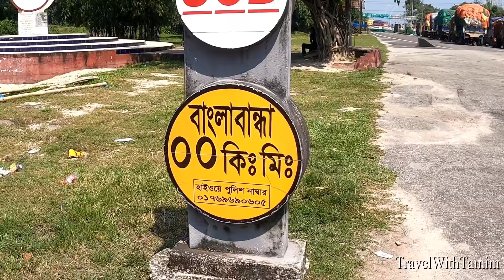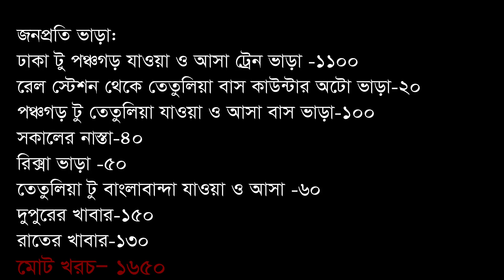গল্পটা ১৬৫০ টাকার একদিনে কাঞ্চনজঙ্ঘা ট্রিপের ।। Dhaka to Panchagarh By Train।। Tetulia, Panchagarh।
Kanchanjangha view from Bangladesh Kanchenjunga video, Kanchanjangha, Kanchanjangha

ঢাকা থেকে পঞ্চগড়ের দুরত্ব ৪১২ কিলোমিটার। বাস ও ট্রেন দুইভাবেই পৌছে যেতে পারবেন পঞ্চগড়। একদিনের জন্য যেতে চাইলে রাতের ট্রেন অথবা বাসে রওনা দিতে পারেন পঞ্চগড় এর উদ্দেশ্যে । ভোরে পৌঁছে গিয়ে সারাদিন পঞ্চগড় এবং তেতুলিয়া ঘুরে রাতেই ট্রেন অথবা বাসে করে ঢাকার উদ্দ্যেশ্যে রওয়ানা দিতে পারেন। বাস কিংবা ট্রেন এর টিকেট আগে থেকেই কিনে রাখা ভালো। পঞ্চগড় কিংবা তেতুলিয়াতে হোটেল ভাড়া নিয়ে থাকতে পারেন। পঞ্চগড় এর তুলনায় তেঁতুলিয়ার হোটেল ভাড়া বাড়তি সেক্ষেত্রে ভালো হবে তেতুলিয়া ডাকবাংলো তে থাকলে। পঞ্চগড় এর দর্শনীয় স্থানগুলোর নামঃ মির্জাপুর শাহী জামে মসজিদ, ইমাম বাড়া, রকস্ মিউজিয়াম, মহারাজার দিঘী, গোলকধাম মন্দির, মিরগড় পঞ্চগড় এর সকল দর্শনীয় স্থানগুলো ঘুরতে চাইলে আব্দুর রশিদ মামার অটো রিজার্ভ নিয়ে ঘুরতে পারেন। আশা করি কম খরচে সবকয়টি জায়গা ঘুরে দেখতে পারবেন ।

Song Name: Gram Chara Oi Ranga Matir Poth  and Bangla village